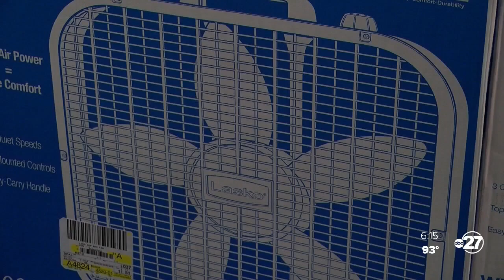Hot temps mean Elder Care needs fan for seniors